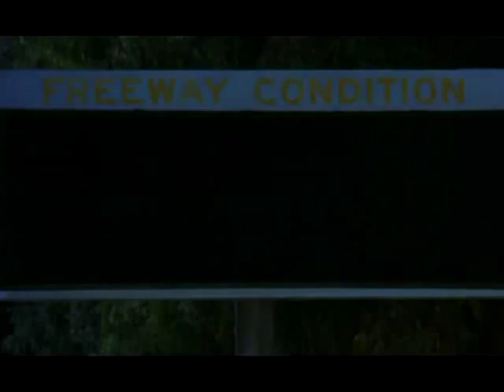THE FILMS OF STEVE MARTIN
Stephen Glenn "Steve" Martin (born August 14, 1945) is an American actor, comedian, musician, author, playwright, and producer. Martin came to public notice as a writer for the Smothers Brothers Comedy Hour, and later became a frequent guest on The Tonight Show. In the 1970s, Martin performed his offbeat, absurdist comedy routines before packed houses on national tours. In 2004, Comedy Central[6] ranked Martin at sixth place in a list of the 100 greatest stand-up comics.

Since the 1980s, having branched away from stand-up comedy, Martin has become a successful actor, as well as an author, playwright, pianist, and banjo player, eventually earning Emmy, Grammy, and American Comedy awards, among other honors
By the end of the 1970s, Martin had acquired the kind of following normally reserved for rock stars, with his tour appearances typically occurring at sold-out arenas filled with tens of thousands of screaming fans. But unknown to his audience, stand-up comedy was "just an accident" for him; his real goal was to get into film.
His first substantial film appearance was in a short titled The Absent-Minded Waiter (1977). The seven-minute-long film, also featuring Buck Henry and Teri Garr, was written by and starred Martin. The film was nominated for an Academy Award as Best Short Film, Live Action. .

This video "Compilation" created by Madworld1427, is protected by copyright, Title 17, Ch 1, section 103. The copyright in this Compilation extends only to the material assembled and arranged by the author, and does not imply any exclusive right in the preexisting material."